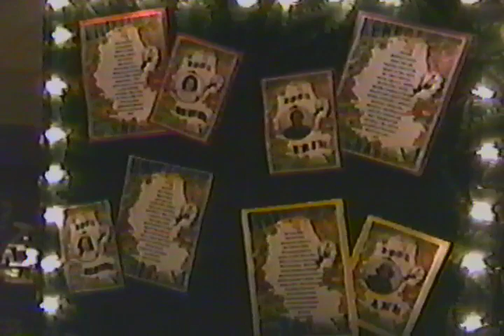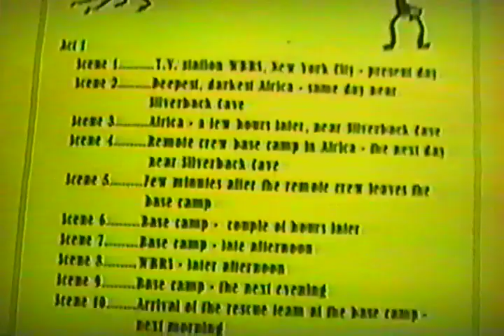Barr-Reeve Senior Play - 2002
'Jammin in the Jungle'
Thursday Performance, 2002